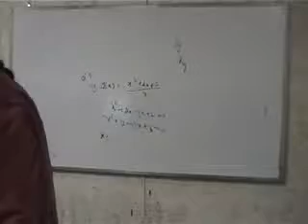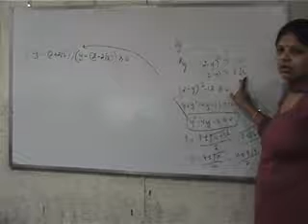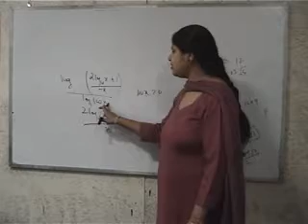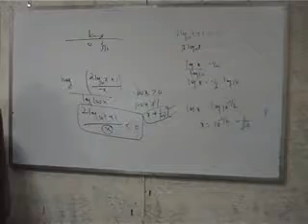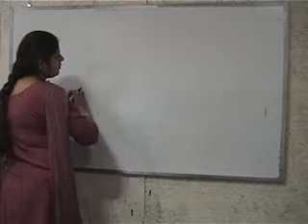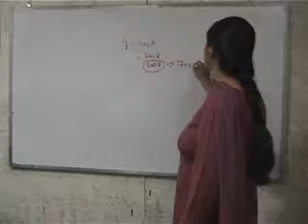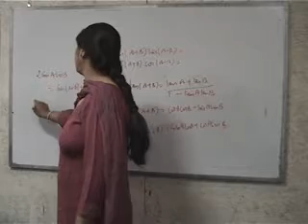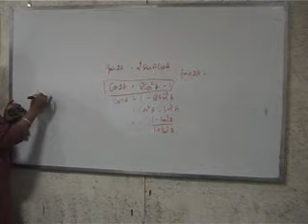+1 Maths,Trignometry,14 11 13 Part 1